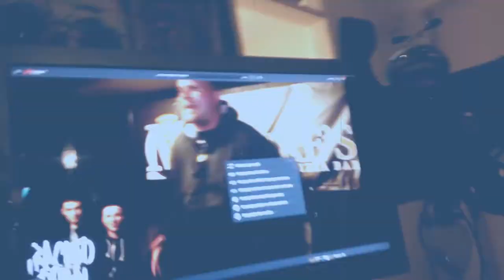02.EUDETE - KROK PO TRACKU muz, D Low BEATZ VIDEO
EUDETE NA PRETCE.
KTO JEST KTO PROJECT